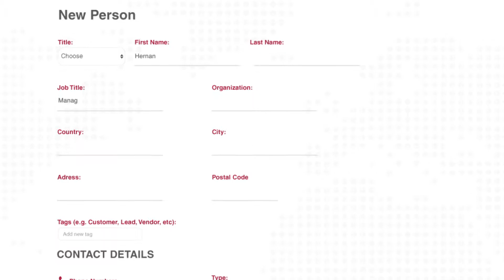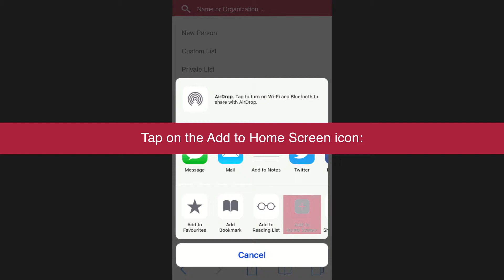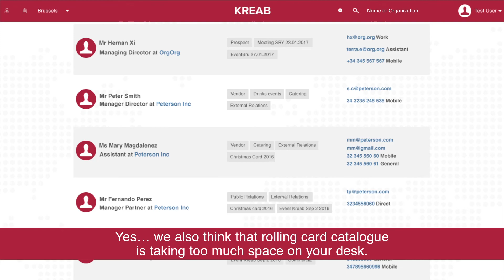Contacts CRM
When your network of contacts is your most important asset!

The Contacts CRM helps your team to keep track of any interactions with your valuable contacts.

Building a common knowledge base of your network increases efficiency and shows professionalism. When all your team is on the same page strategy is easier to coordinate and follow up.

A tailor-made application that runs in your own cloud, the Contacts CRM gives you the peace of mind that your valuable and sensitive contacts are not in a third party software cloud.